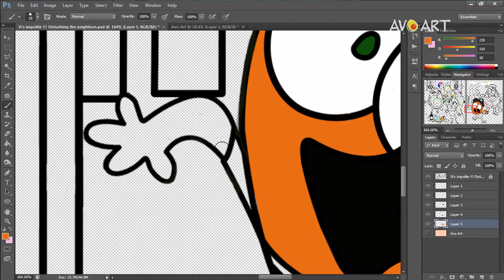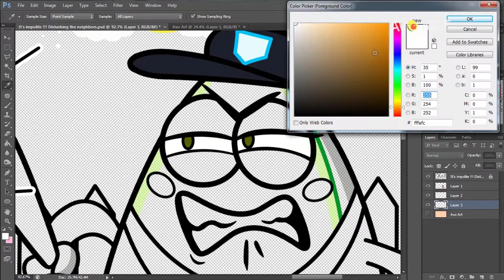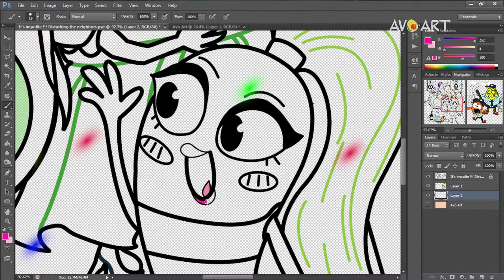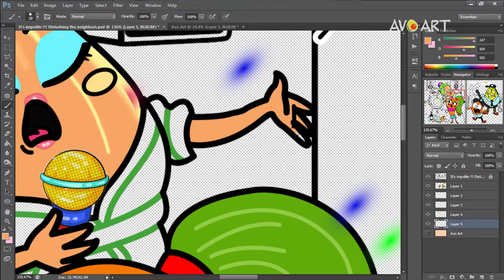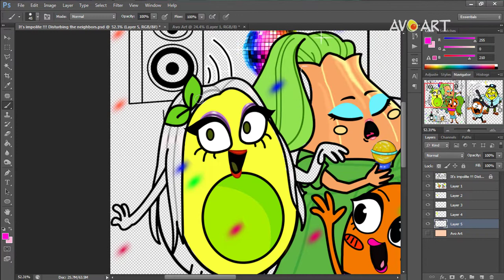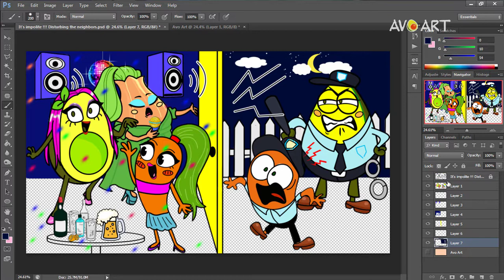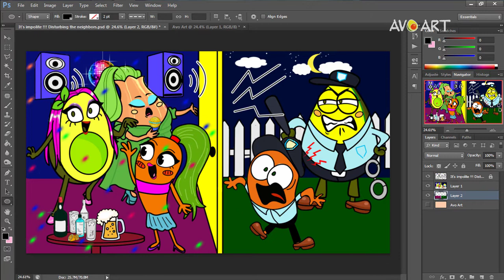It's Impolite !!! Disturbing The Neighbors | Avocado Fanmade Coloring Story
Avocado Fanmade Coloring Story: It's Impolite !!! Disturbing The Neighbors
Art Privilege ☆☆
★★★ Good Luck for all of You! ★★★

☆ About this channel:
Art Privilege channel is about Fanmade Coloring Story!  I design images of Numberblocks using Adobe Photoshop software. Each video is an interesting, funny story revolving around the character Numberblocks, Peppa Pig and Avocado.

★ Tools: Adobe Photoshop
★ Recorder: Camtasia
★ Edited video: Camtasia